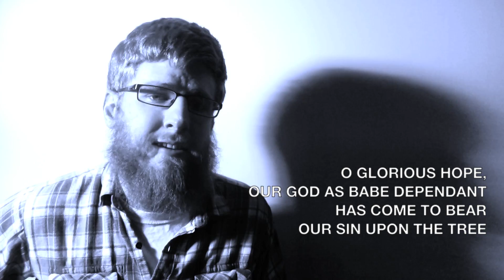O HOLY NIGHT 2.0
Few are aware of the history behind the famous Christmas hymn "O Holy Night." It was written in French initially and then translated by an American Unitarian Transcendentalist who altered the Christology of the original. The hymn was also used as an abolitionist hymn because of the clear theme of emancipation in the third verse of the original. Abortion Abolitionist Josh Malone has retranslated the first verse to be true to its original meaning and intent. He has also added a verse capturing the original spirit of the hymn, but applying it to the present, by addressing the issue of abortion and the fact that Christ was an unplanned pregnancy like so many children who become victims of abortion.

LYRICS:

O holy night, the eve of restoration,
Tonight the pure Lamb of God has come to earth.
Born to erase our fatherʼs imputation,
To cleanse the Church, and at last to break the curse.
O glorious Hope, our God as babe dependent
Has come to bear our sin upon the tree.
Fall on your knees! Behold your just atonement!
The Christ has come, His people to redeem!

New infant borne, named from the womb of Mary,
The long-awaited yet unexpected Son.
Though in disgrace Unique Begotten bearing,
With joy the virgin conceives the Holy One!
All fruit of womb who bear Godʼs image, praise Him;
And save from death those babes to slaughter led.
Leap, leap for joy! Firstborn of New Creation!
Abolished Death by adopting helpless souls!
The Son adopts wretched foes as royal sons!

His powʼr and glory evermore proclaim!

Fall on your knees, behold our just atonement!
Who broke our chains so that we would call Him LORD!
He calls unwanted souls His very own!